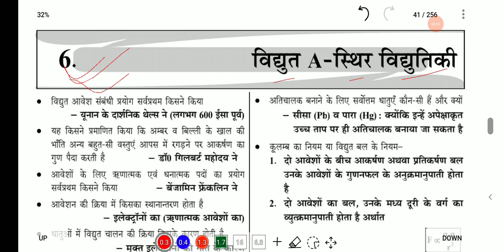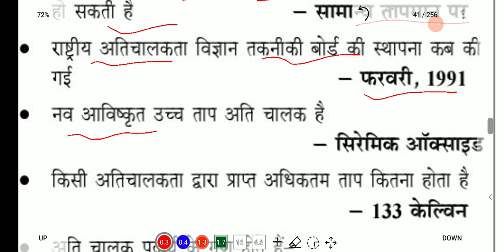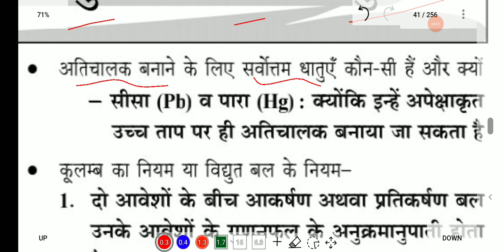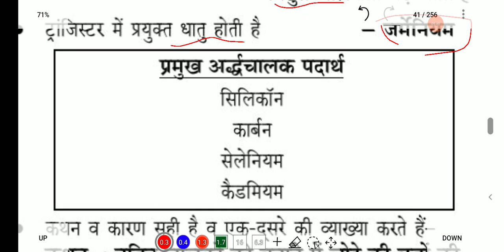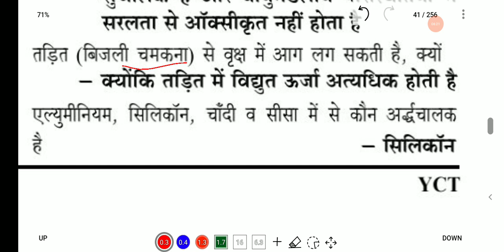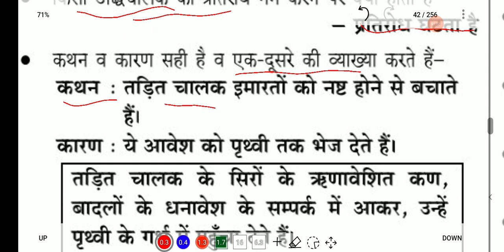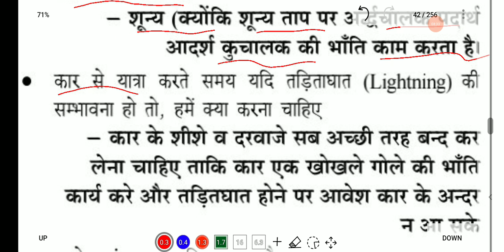25 February 2024